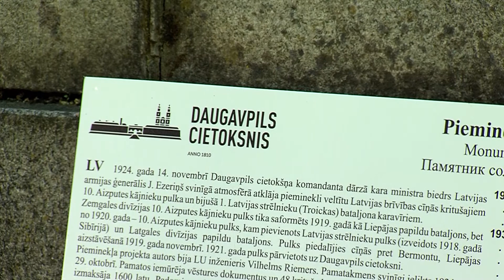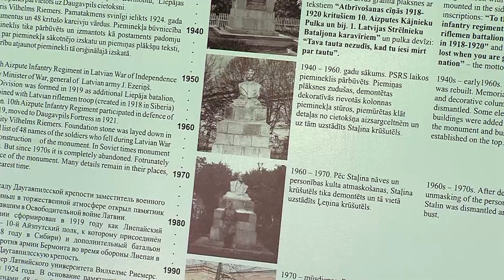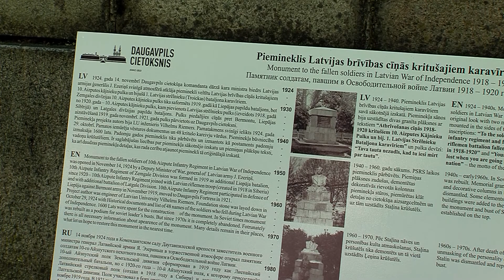Tuvākajā laikā tiks uzsākta 10. Aizputes kājnieku pulka pieminekļa restaurācija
Cietokšņa parkā tika uzsākti sagatavošanās darbi 10. Aizputes kājnieku pulka pieminekļa restaurācijas darbu veikšanai. Pieminekļa atjaunošanai biedrība “Daugavpils mantojums” piesaistīja pilsētas un valsts budžeta finansējumu. Arī pilsētas iedzīvotāji nepalika malā un ziedoja līdzekļus. Tuvākajā laikā sāksies pieminekļa rekonstrukcijas darbi.